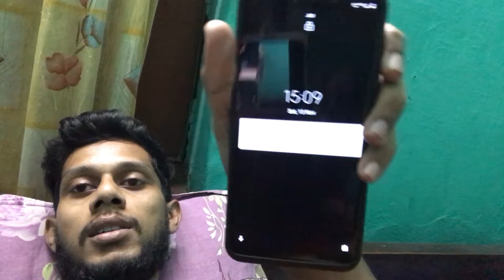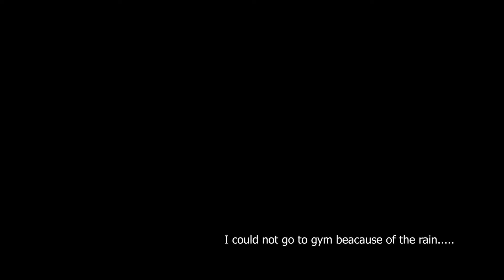FINALLY TABLE CLEAN KAR DIYA | Ep 04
Finally I managed to clean my desk after procrastinating it for so long.

My name is Prashant Kr Prasad. I was born and raised in Asansol, West Bengal, India. I am a student and a struggler.
My videos consists of my spontaneous everyday life as each day is a new adventure. With an emphasis on travelling and lifestyle these daily vlogs are meant to encourage and motivate everyone to go out, explore, and make the most out of every situation they come across and spread happiness.